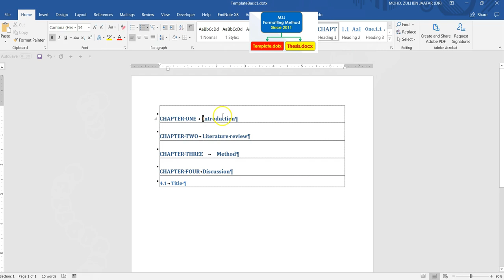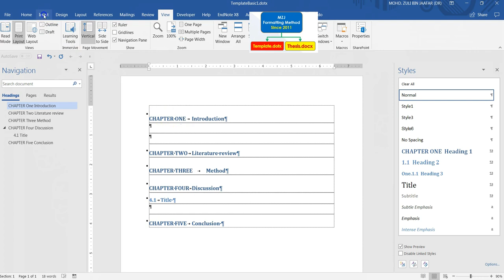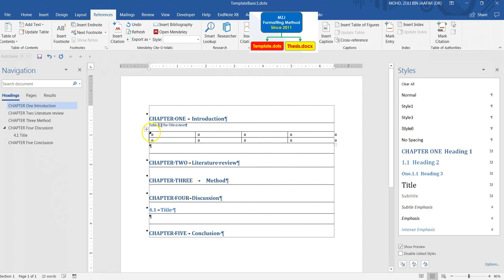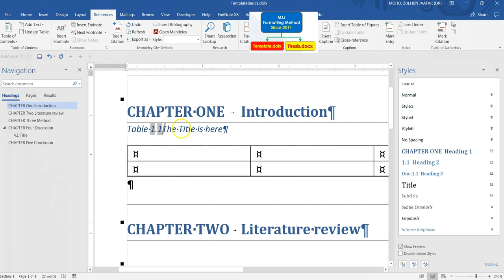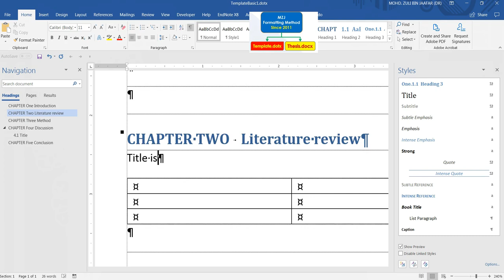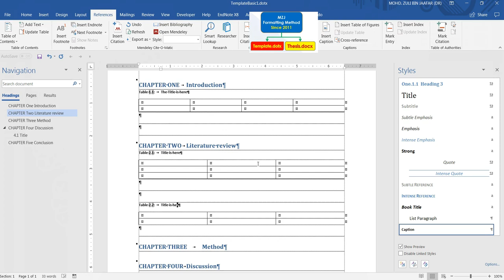caption Table and Heading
How to use true idea in MS Word for a Table caption and numbering.